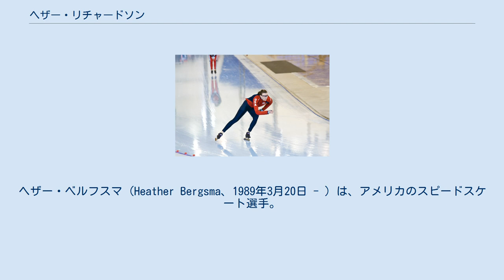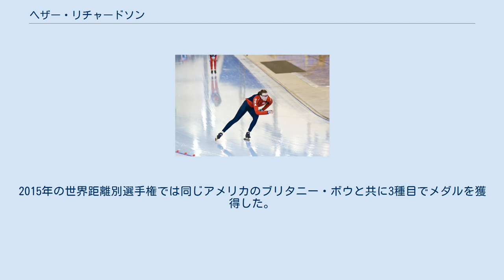ヘザー・リチャードソン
ヘザー・ベルフスマ (Heather Bergsma、1989年3月20日 - ) は、アメリカのスピードスケート選手。
旧姓・リチャードソン。
3つの種目をハイレベルでこなす実力者である。
 ノースカロライナ州ハイポイントの出身。
9歳でインラインスケートを始め、世界大会の優勝も経験する。
 2007年にオリンピック出場を目指してスピードスケートに転向。
その年のうちにワールドカップの代表に選ばれた。
 2010年バンクーバーオリンピックには3種目に出場し、500mで6位に入賞する。
 2010/11シーズンにワールドカップで初優勝、1000mで同総合優勝を果たした。
2012/13シーズンからはこの種目を総合2連覇している。
 2013年には世界記録をマークし、初の世界チャンピオンにも輝く。
翌年の2014年ソチオリンピックでもメダル獲得が期待されたが、2種目での7位入賞に止まった。
 2014年からオランダに拠点を移し、2014/15シーズン終了まで地元のチーム「Team Clafis」に加わる。
2015年の世界距離別選手権では同じアメリカのブリタニー・ボウと共に3種目でメダルを獲得した。